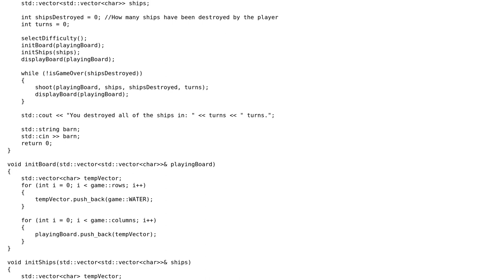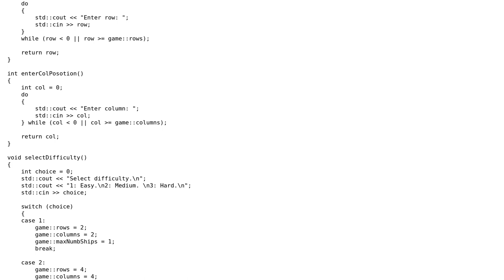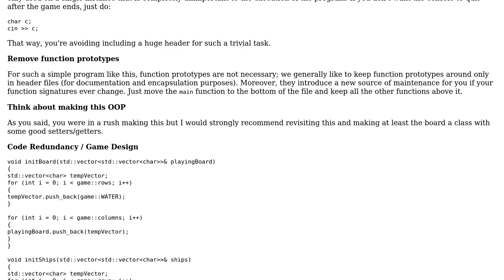Code Review: Battleships console game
With thanks & praise to God, and with thanks to the many people who have made this project possible! | Content (except music & images) licensed under CC BY-SA | Music | Images & others | With thanks to user Toby Speight user Ryan Swann user Bizkit user 200_success and the Stack Exchange Network Trademarks are property of their respective owners. You are responsible for your own actions.